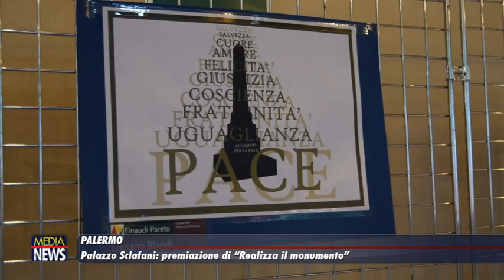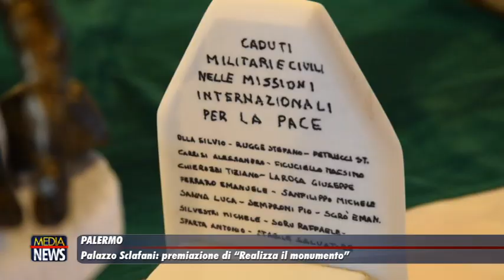Palazzo Sclafani: premiazione di "Realizza il monumento"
È Daniele Ganci, studente dell’istituto Damiani Almeyda – Crispi, il vincitore della nona tappa del progetto “Realizza il monumento”, organizzato  dall’Esercito in Sicilia